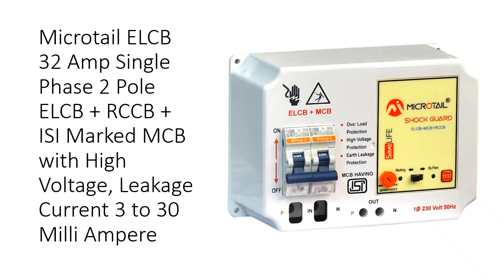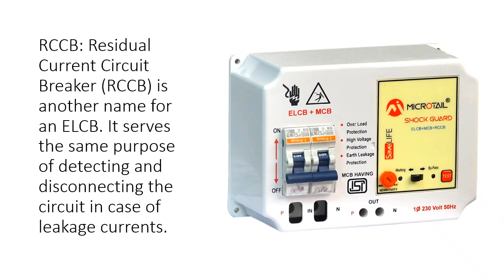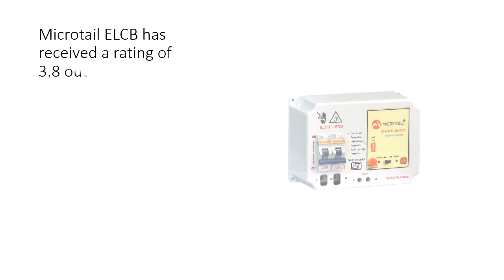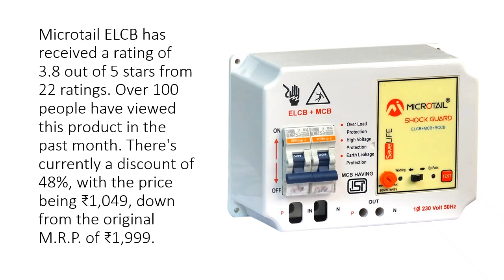Microtail ELCB 32 Amp Single Phase 2 Pole ELCB + RCCB + ISI Marked MCB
Microtail ELCB 32 Amp Single Phase 2 Pole ELCB + RCCB + ISI Marked MCB with High Voltage, Leakage Current 3 to 30 Milli Ampere
The Microtail ELCB is a combination of various electrical protection devices commonly used in residential and commercial electrical systems. Let's break down the components:
Microtail ELCB 32 Amp Single Phase 2 Pole ELCB: An ELCB stands for Earth Leakage Circuit Breaker. It's a safety device designed to disconnect the electrical circuit when it detects a leakage current to the ground, which could occur due to faulty wiring or equipment. In this case, the ELCB is rated for a single-phase electrical system with a 32 Amp current capacity and has 2 poles, which means it can protect two electrical lines.
RCCB: Residual Current Circuit Breaker (RCCB) is another name for an ELCB. It serves the same purpose of detecting and disconnecting the circuit in case of leakage currents.
ISI Marked MCB: An MCB is a Miniature Circuit Breaker, which is a device that provides short-circuit and overload protection to electrical circuits. The ISI mark indicates that the MCB complies with the Indian Standards set by the Bureau of Indian Standards (BIS).
High Voltage, Leakage Current 3 to 30 Milli Ampere: This refers to the range of leakage current (3 to 30 milliamperes) that the ELCB/RCCB can detect and respond to. Leakage current is the small amount of current that can flow from the electrical circuit to the ground. If this current exceeds the set range, the protection device will trip the circuit to prevent potential hazards.
In summary, the product is an electrical protection device designed for a single-phase electrical system with a 32 Amp current capacity. It includes an ELCB (or RCCB) for leakage current protection, an ISI marked MCB for overload and short-circuit protection, and it can detect leakage currents ranging from 3 to 30 milliamperes. The device is designed to enhance electrical safety by disconnecting the circuit in case of abnormal currents or faults.
Microtail ELCB has received a rating of 3.8 out of 5 stars from 22 ratings. Over 100 people have viewed this product in the past month. There's currently a discount of 48%, with the price being ₹1,049, down from the original M.R.P. of ₹1,999.